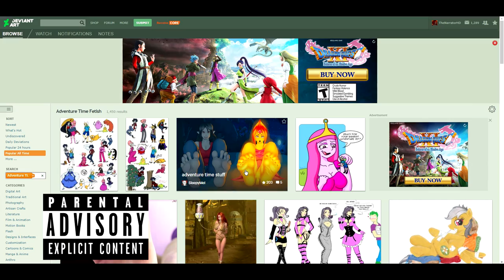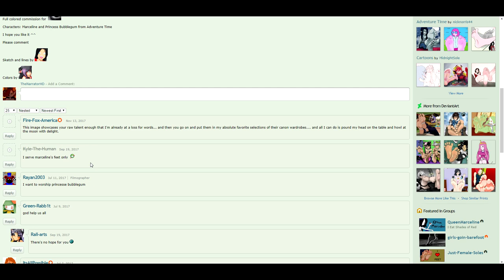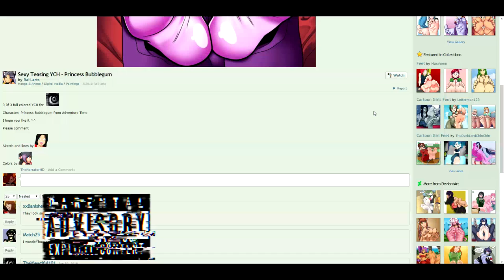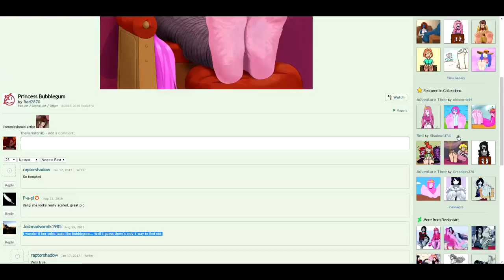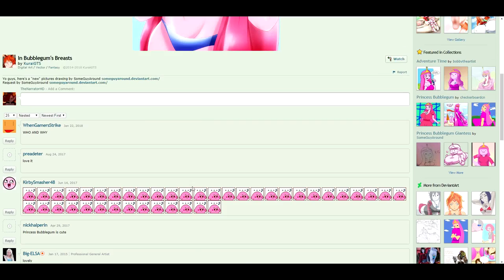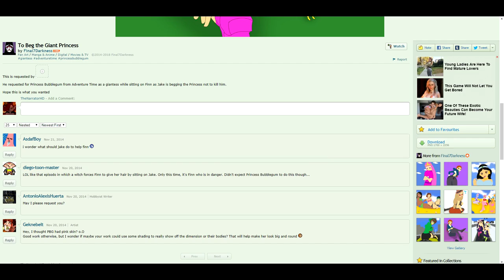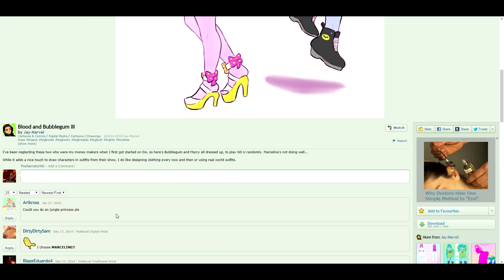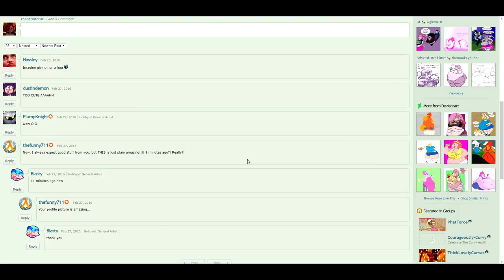IT'S NOT SAFE!!! Adventure Time Deviantart Cringe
The adventure time finale was yesterday. I tortured myself with the cringe.

If you are reading this you're a dorito